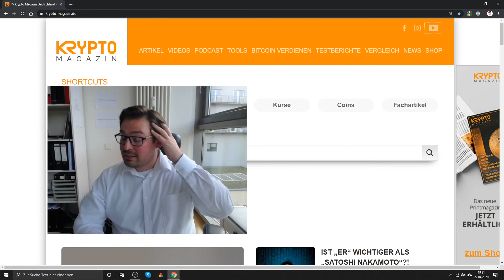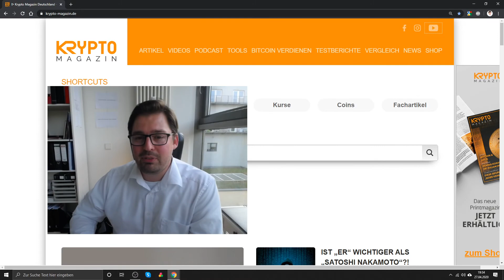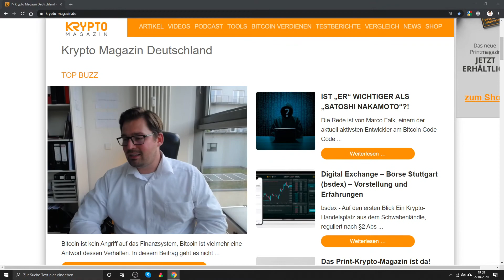LIVE zu VIDEO: "BITCOIN - Instrument der finanziellen Selbstverteidigung!?"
REALTALK zu meinem Video: "BITCOIN - Instrument der finanziellen Selbstverteidigung!?"

spreche ich über den Aspekt Bitcoin als Instrument zur Selbstverteidigung. Ich freue mich auf eine spannende Fragerunde mit euch.